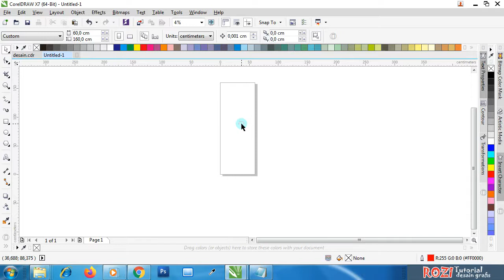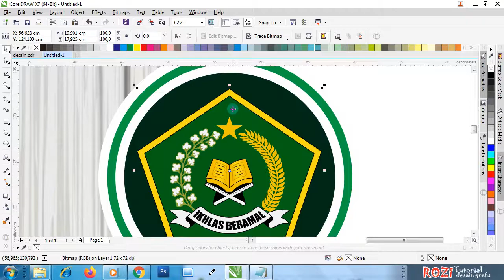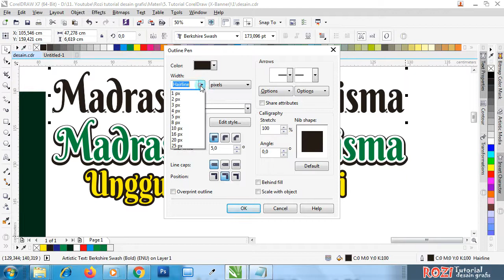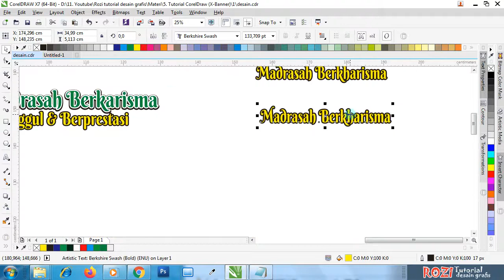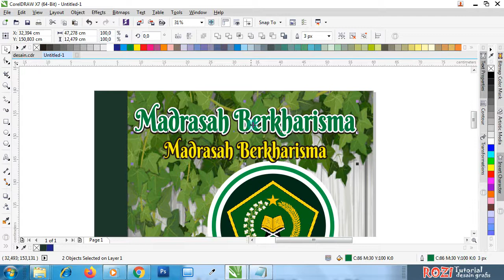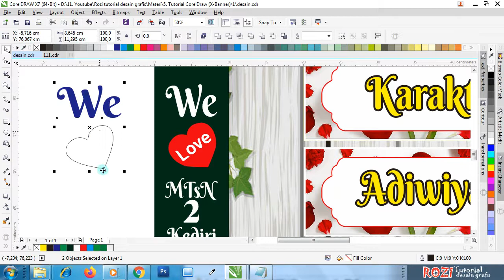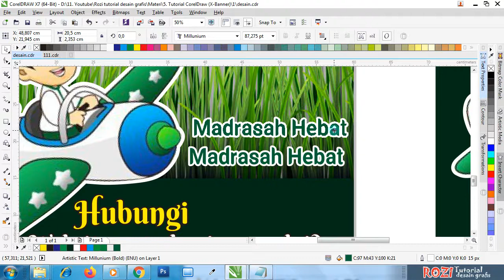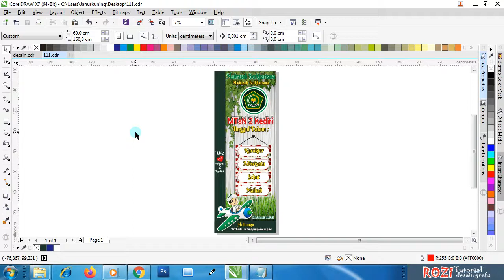TUTORIAL CARA MEMBUAT X-BANNER PROGRAM UNGGULAN MADRASAH DENGAN CORELDRAW X7 - Free Download .cdr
Berjumpa lagi dengan saya di chanel: rozi tutorial desain grafis.

Pada video kali ini kita akan belajar membuat X-Banner untuk promosi program unggulan Madrasah atau Sekolah menggunakan aplikasi CorelDraw X7.

X-Banner ini berukuran standart yaitu 60 cm X 160 cm dan hasilnya sudah saya cetak di percetakan dan sangat memuaskan karena tidak pecah dan tidak blur.

Semoga video ini bermanfaat untuk anda.

Silahkan download materinya yang ada pada link dibawah ini:
Untuk file CorelDraw yang saya sediakan disini sengaja tidak saya convert agar kalian dapat mengedit Teksnya sesuai dengan keinginan kalian. Jadi agar tidak "Missing Font" maka instal dulu beberapa Font yang sudah saya sediakan dibawah ini,

Via Google Drive:

Download Desain
- File X-Banner program unggulan Madrasah CorelDraw X3:

Download Font
- Berkshire Swash:

Terima kasih ^_^